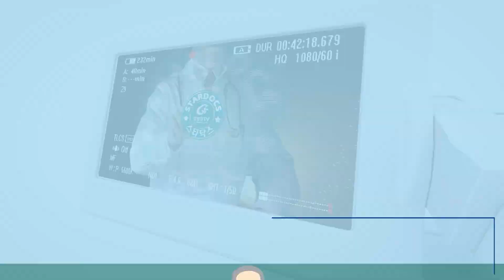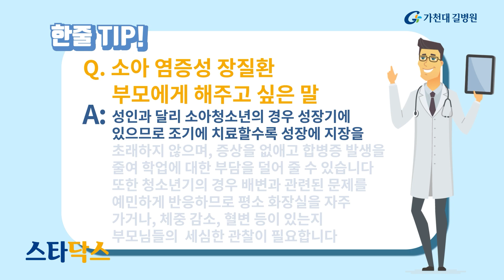소아 염증성장질환 / 성장지연 막는 조기치료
소아 염증성장질환은 치료시기를 놓칠경우 정상적인 성장을 방해할 수 있기에 조기에 발견해 치료하는 것이 중요합니다. 소아 염증성장질환의 원인과 증상, 치료방법에 대해 가천대 길병원 소아청소년과 류일 교수가 설명합니다.

00:00 소아 염증성장질환
00:37 소아 염증성장질환이란?
01:11 소아 염증성장질환 원인과 증상
02:53 소아 염증성장질환 치료 방법
04:05 소아 염증성장질환 부모에게...

✔ 이 영상은 “2023/2/11” 시점의 정확한 정보에 기반하여, 정보 제공을 목적으로 제작되었습니다. 원인이나 증상, 치료법에는 개인차가 있을 수 있으므로 반드시 의료기관 또는 의사와 상담해 주세요.

✔ 이 영상은 의료 조언, 진찰 및 진단, 원격 진료 등의 의료 서비스를 제공하지 않으며 동영상에 등장하는 의료종사자와 시청자 간의 관계는 의사와 환자의 관계와는 상이합니다.